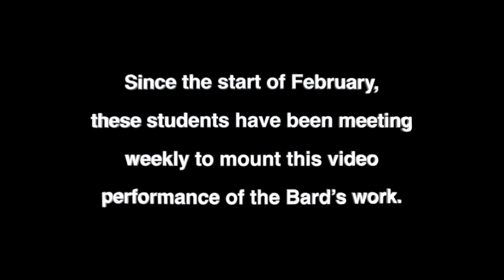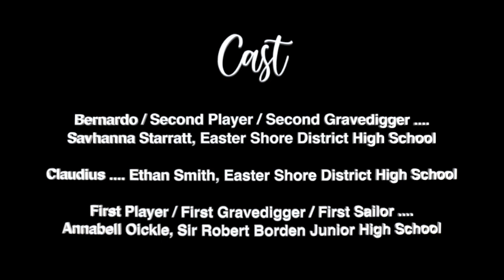Hamlet by Halifax Regional Arts | Student Production Showcase | DramaFest 2021